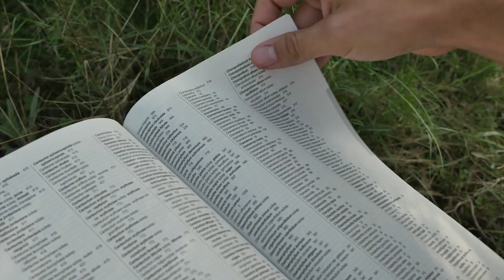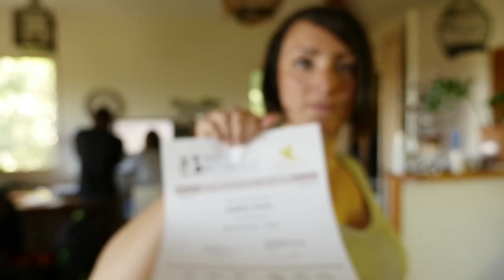Teaser MOOC Initiation à la botanique 2018